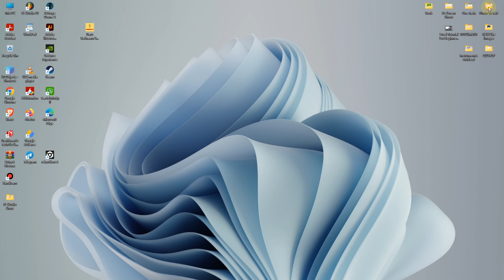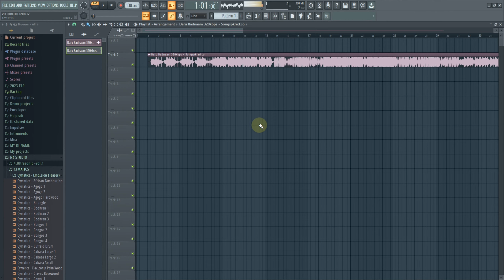How To Import Song In FL Studio | FL Studio Main Song Kaise Add Kare ?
Chapters
0:00 Intro
0:17 TRICK NO 1 - Import Audio In FL Studio Drag and Drop
0:35 TRICK NO 2 - Import Audio In FL Studio Channel Rack
1:03 SurPrice

* Follow Me *

* Samples Pack Download *